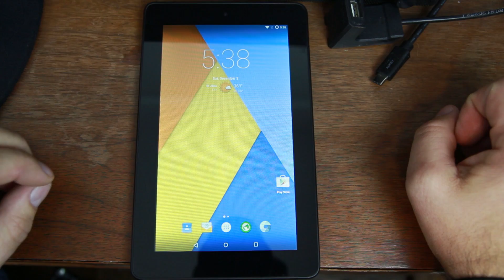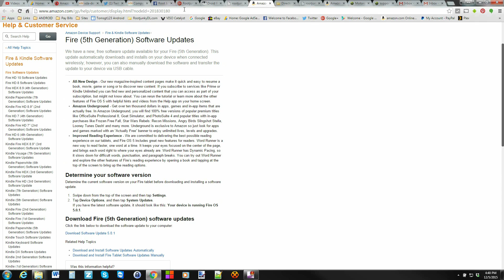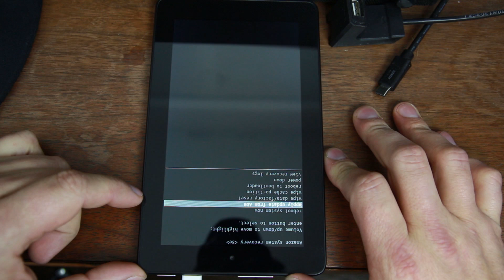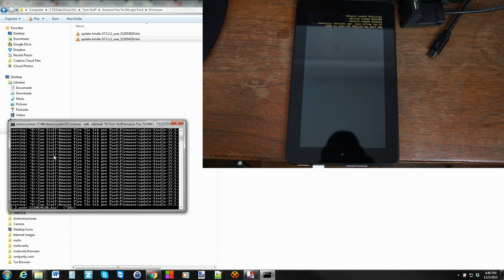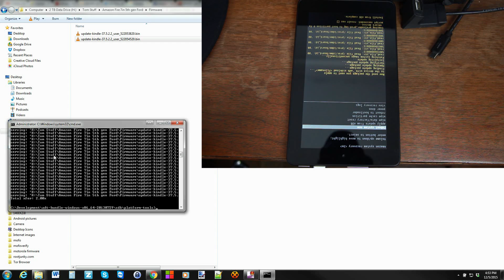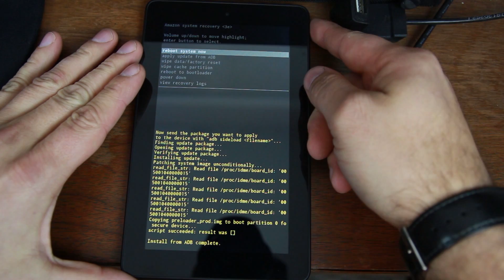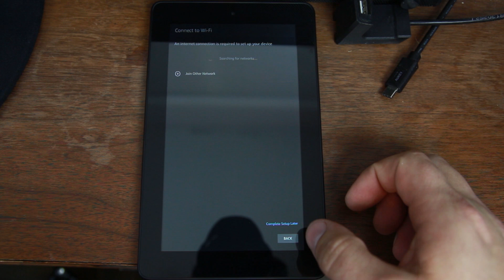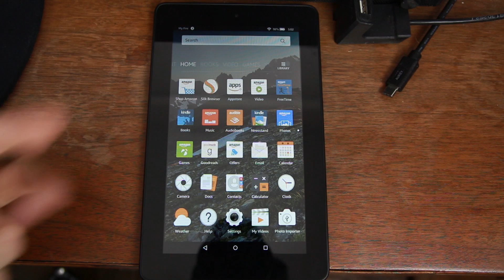How to Firmware Restore or Unbrick your Amazon Fire 5th gen Tablet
How to Firmware Restore or Unbrick your Amazon Fire 5th gen Tablet. this process will fix a bootlooping device and many other problems you may be having.

Link to amazon fire firmware
WARNING FLASHING OLD FIRMWARE AND NOT THE LATEST WILL BRICK YOUR FIRE TABLET.

link to Amazon fire firmware from amazon

My Favorite Tech and what i used to make my youtube videos